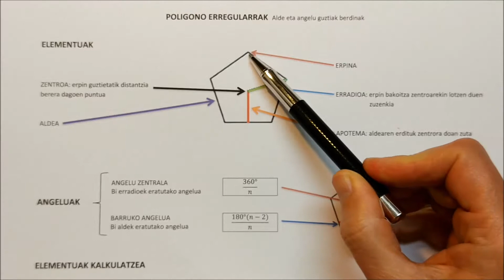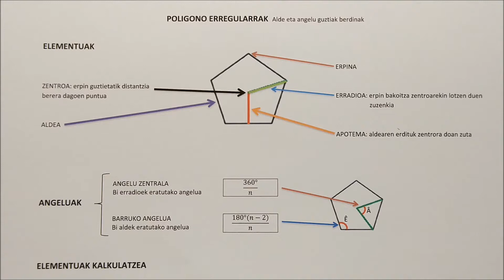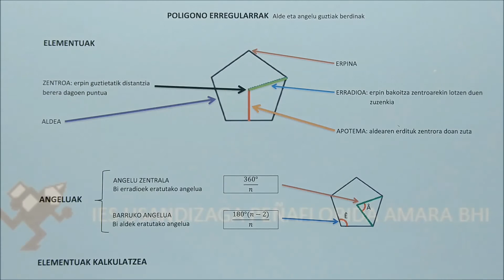11103 Poligono erregularrak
DBH 1. maila matematika